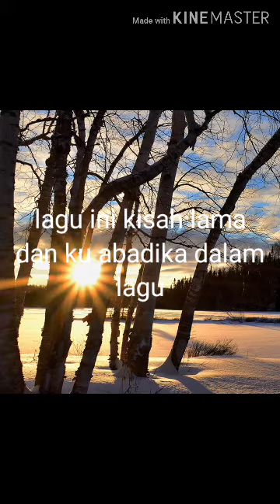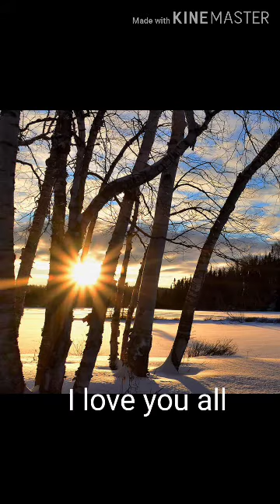Azila laguciptasendiri jariburuk suaraburuk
Penyanyi : poksak
Lirik: poksak
Lagu ini Saya cipta semasa Saya berumur 16 tahun terlalu lama lagu ini Saya simpan akhirnya Saya dapat jugak buat music official untuk lagu ini.kisah Saya dengan dia sudah berakhir cuma lagu ini bagi Saya Ada nilai untuk karya Saya Dan tempat yang terbaik untuk Saya simpan di dalam channel YouTube Saya .semoga anda terhibur dengan suara Saya 😁😁 yang serba kekurangan itu 😁😁